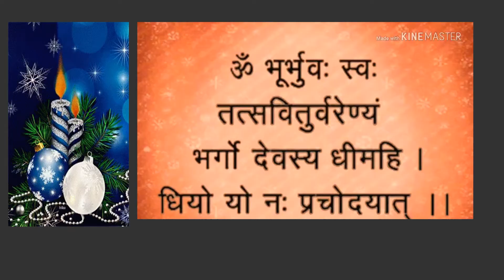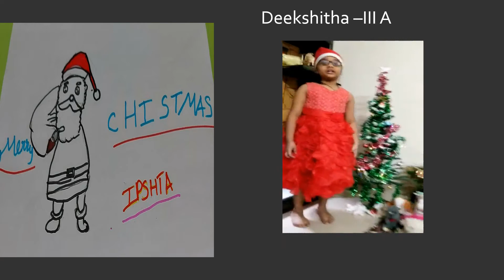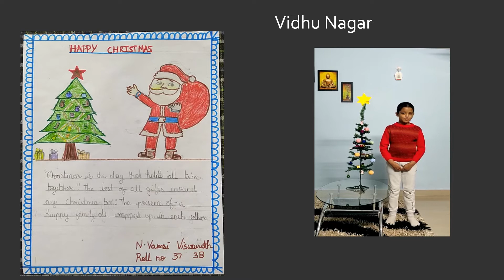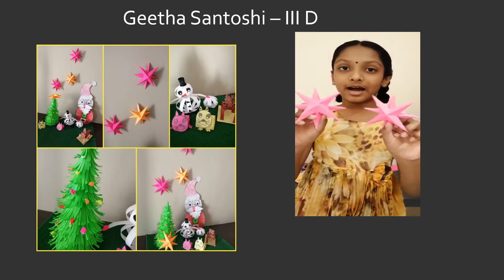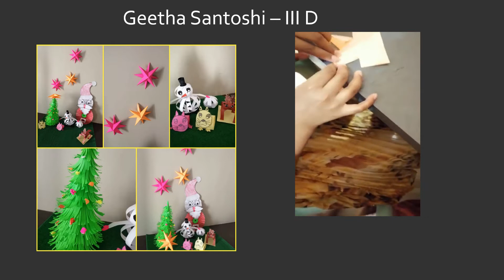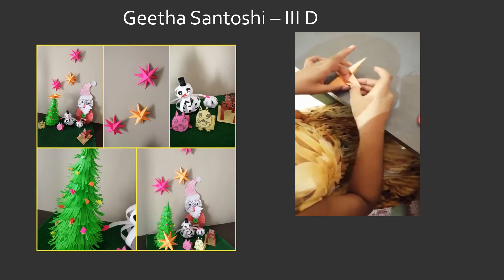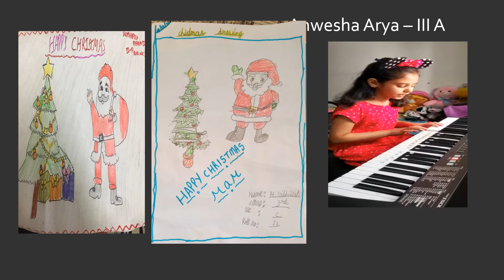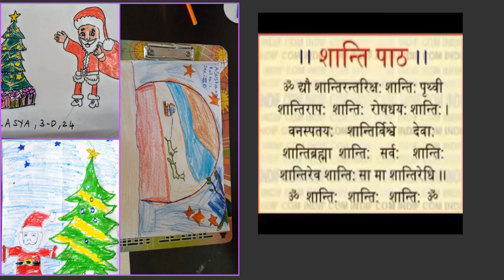chirstmas class 3